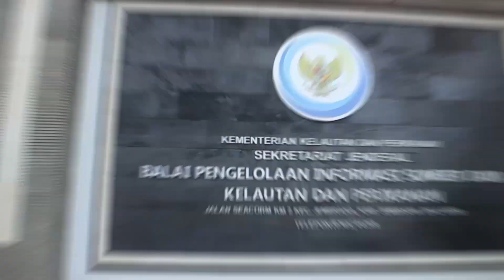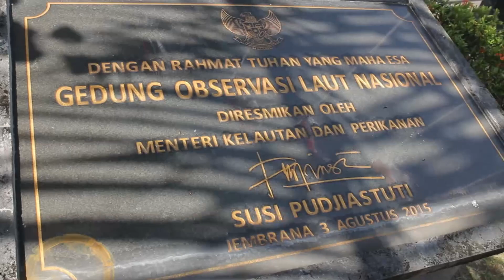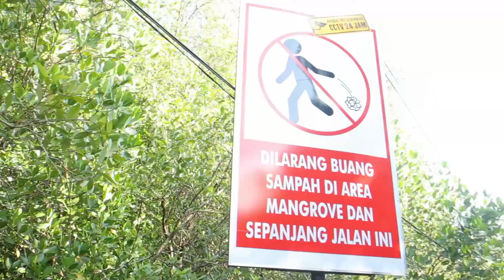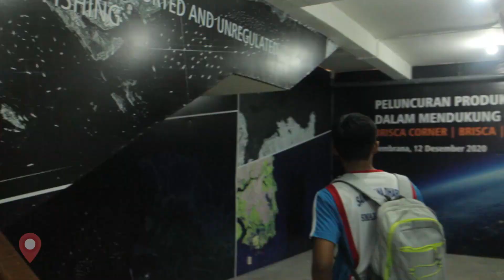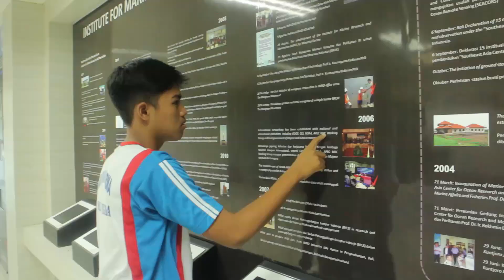Mengenal Lebih Dekat BPISDKP || SMA Negeri 2 Negara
Jadi sekarang kami diberikan kesempatan oleh BPISDKP untuk berkunjung ke kantor mereka! Denger - denger mereka punya satelit yang cuma ada satu - satunya di Indonesia loh! Bakalan kaya gimana ya keseruannya? Yuk pantengin videonya!